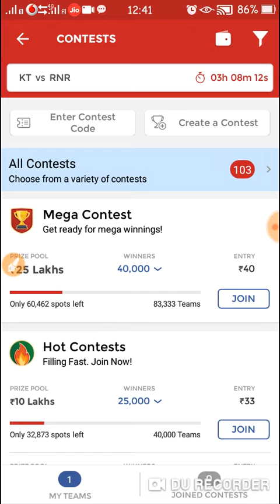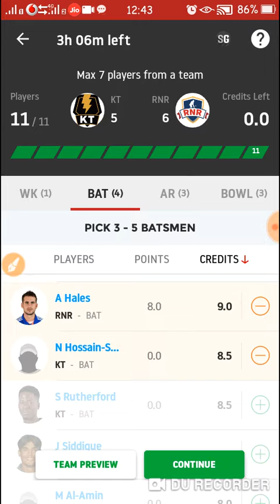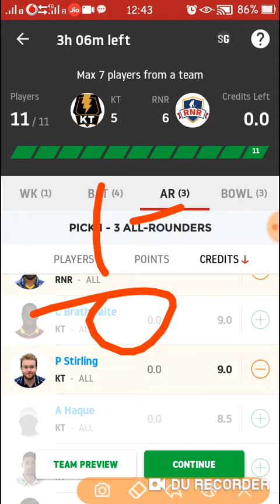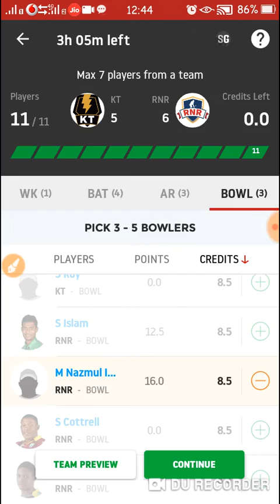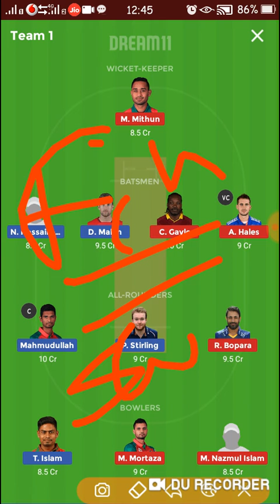KT VS RNR BANGLADESH PREMIER LEAGUE PREDICTION, DREAM 11 TEAM, PLAYING 11